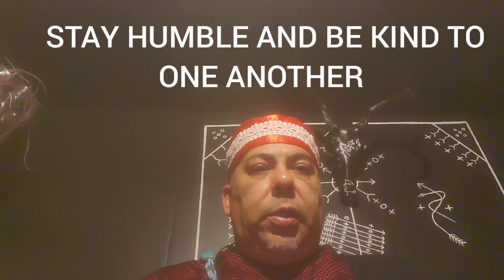NGONDA/THE MOON/PALO MAYOMBE IN ENGLISH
THE MOON IS AN EXTREMELY POWERFUL FORCE CONNECTED TO THE EARTH, IT'S DIFFERENT PHASES HOLD DIFFERENT ENERGIES THAT CAN BE HARNESSED IN DIFFERENT TYPES OF SPIRITUAL WORKS IN THIS VIDEO I NAME DIFFERENT PHASES OF THE MOON AND IT'S BANTU NAME.